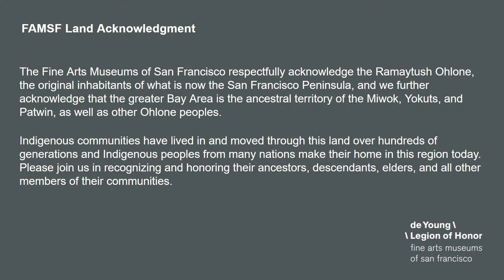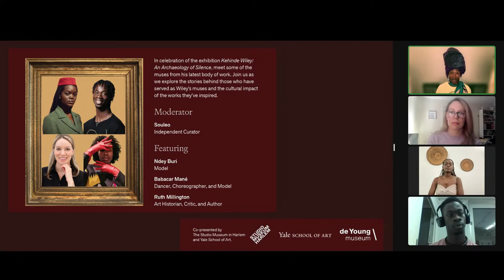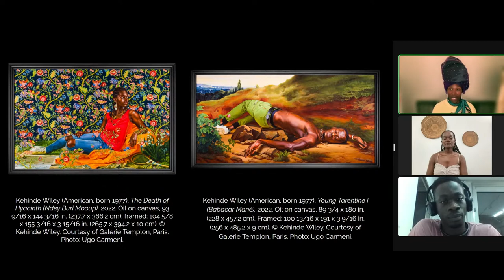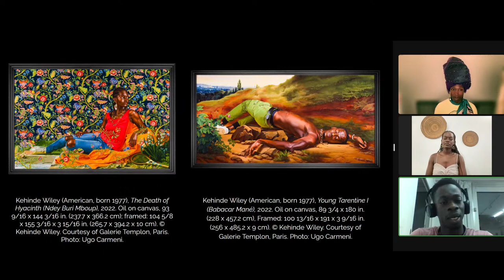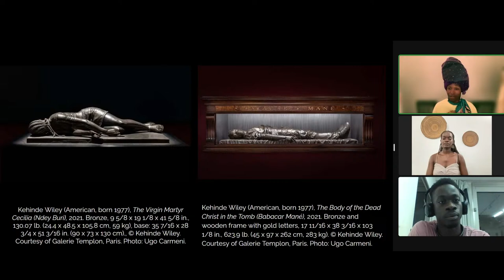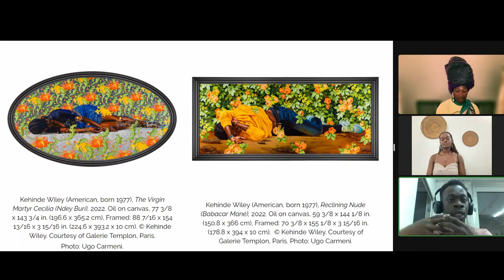Meet the muses behind Kehinde Wiley’s art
Kehinde Wiley frequently uses muses to convey his messages relating to identity, beauty, and social justice. In celebration of the exhibition, Kehinde Wiley: An Archaeology of Silence, meet some of the muses from his latest body of work.

Join us as we explore the stories behind those who have served as Wiley’s muses and the cultural impact of the works they’ve inspired.

Featuring:
Ndey Buri, model
Babacar Mané, dancer, choreographer, and model
Ruth Millington, art historian, critic, and author
Moderator: Souleo, independent curator

The event is guest curated by Souleo.

Ndey Buri is a Senegalese and Cameroonian model based in Dakar and New York. Having recently graduated from the Fashion Institute of Technology in New York, she is pursuing a full-time modeling career and works with clients such as i-D Italia, Kehinde Wiley and Mr. Eazi. Her aim is to continue collaborating with talents in the creative and fashion space both on the continent and the diaspora. Instagram: @ndeyburi

Babacar Mané is a dancer and choreographer born and based in Senegal. He graduated from the University of Arts in Senegal. In 2020 he created his first choreographic solo which won the VPLC prize from the French Institute of Paris. Babacar really likes working with images, which is why he has collaborated with many visual artists and modeled for various brands. He is currently on a world tour with The Rite of Spring by Pina Bausch.

Ruth Millington is an art historian, critic and author, specializing in modern and contemporary art, with a focus on portraiture. In 2022 Penguin published her first book, MUSE: Uncovering the Hidden Figures Behind Art History’s Masterpieces, which aims to reframe the muse as an active agent in art history. Her children’s book, This Book Will Make You An Artist, will be published by Nosy Crow in 2024.

Souleo has been hailed as an “Icon of Harlem” (Ruth Millington, art historian and author of Muse) and “Harlem’s Heart and Soul” (NY Daily News). An acclaimed creative, curator, impresario, consultant, and muse, he seamlessly merges the worlds of art, fashion, literature, media, and music to document and amplify the stories of the emerging and underrepresented via exhibitions, events, and writing.

Co-presented by The Studio Museum in Harlem and Yale School of Art.